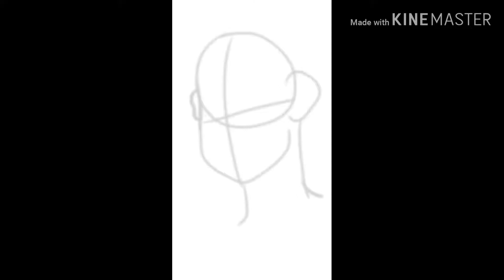GARROTH RO'MEAVE IN WEREWOLF FORM - Speed Art / Paint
Song: Falling Down by Lil Peep Ft. XXXTentacion